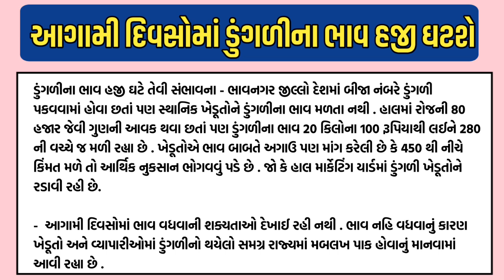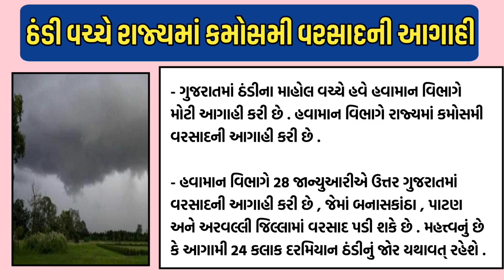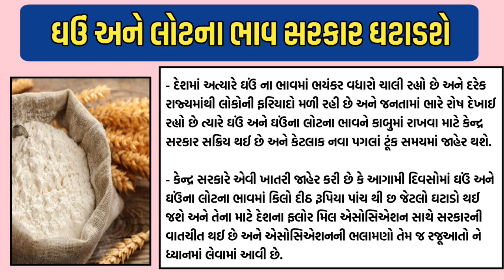Breaking:આજના તાજા સમાચાર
# BigNews
yojana, monsoon offers, pak vimo, Deva mafi, bank loan

Breaking gujarat live samachar: આજનાં તાજા સમાચાર / Gujratsamachar Khedut samachar Gujratsamachar Gujrati_live_samachar / news for Gujrat
Breaking samachar:આજના તાજા સમાચાર લાઇવ, વિદ્યાર્થીઓ માટે ઓફર / CMનો નિર્ણય / ત્રીજી લહેર / વેક્સીન / ધો.10&12ની પરીક્ષા લેવાશે / ગુ.હાઇકોર્ટનો નિર્ણય / Gujratsamachar / Khedut news